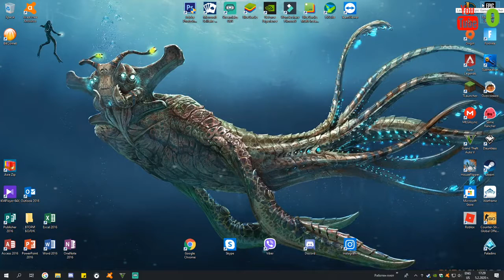GTA 5 Story Mode